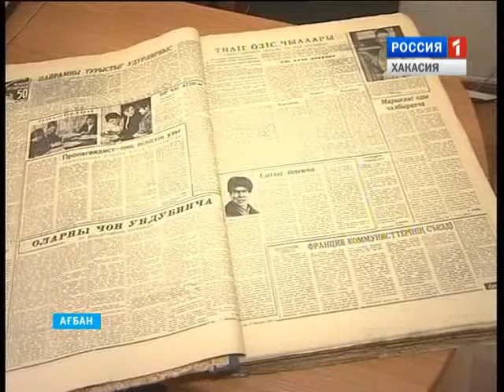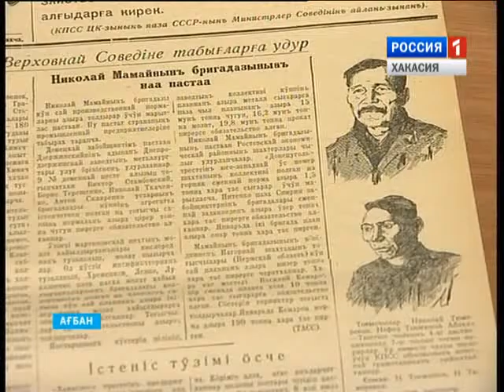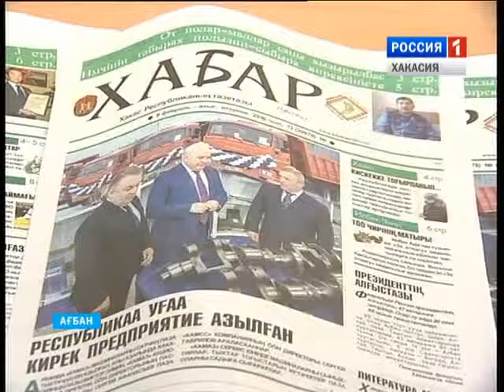Угдыжекову 75 лет 12 02 2016